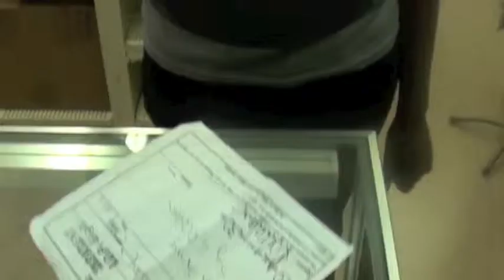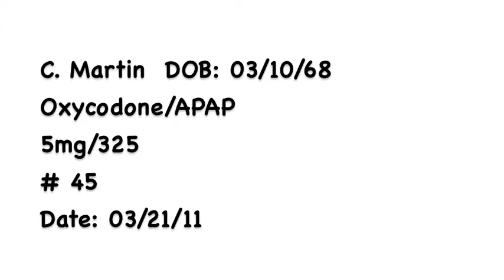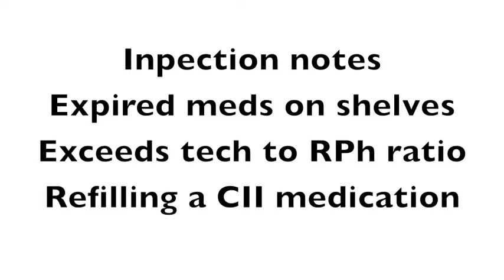rx reality movie